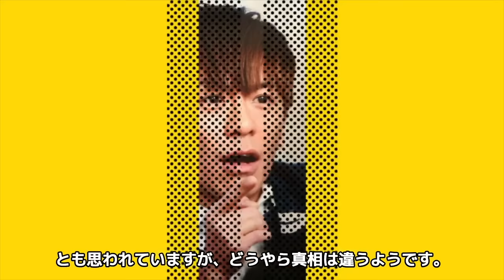森田剛の隠蔽された逮捕の真相...上戸彩と今なお続く関係性に驚きを隠せない...俳優としも活躍する元アイドルの妻・宮沢りえと離婚間近の現在がヤバすぎた...